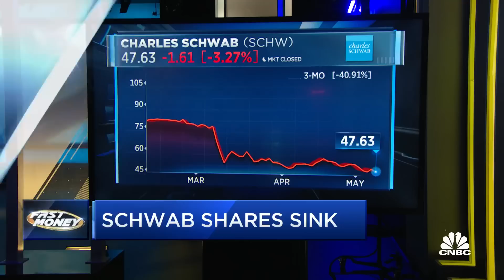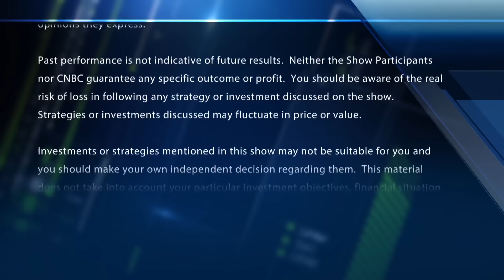Charles Schwab's accounts growing faster now than before the banking crisis, says Harris' Alex Fitch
Alex Fitch, Harris Associates partner, joins 'Fast Money' to talk the bull case for Charles Schwab amid a banking crisis.